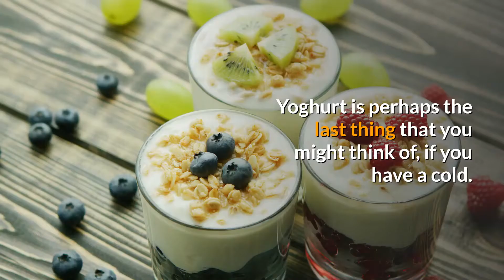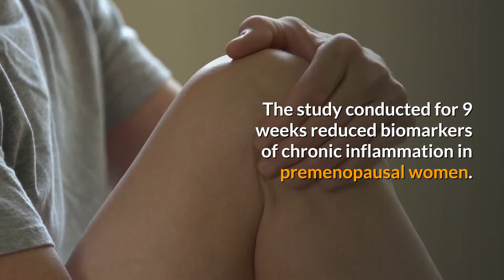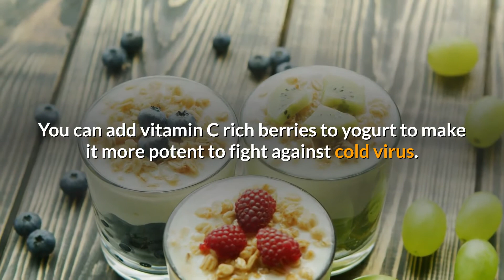Is Yogurt Good for Cold?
Yoghurt is perhaps the last thing that you might think of, if you have a cold.

In fact, yogurt is good for a cold.

Though there is not much research done on this, the available research is encouraging.

In this video, we will discuss why yogurt is good for a cold and how you can benefit from it to reduce symptoms.